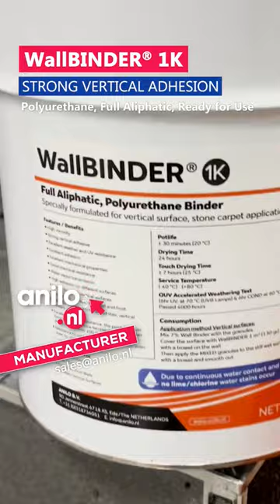Stone Carpet Products